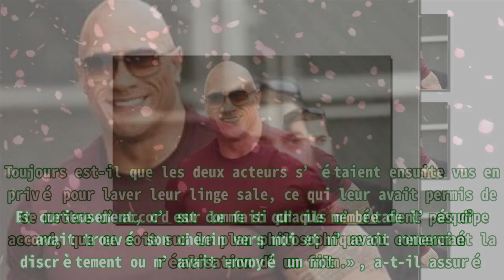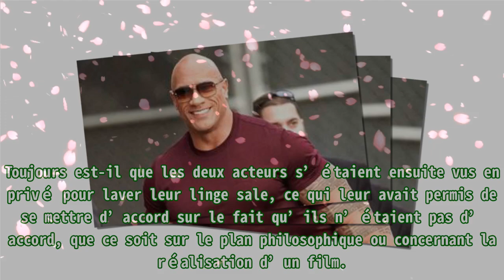Dwayne Johnson regrette d’avoir exposé au public ses désaccords avec Vin Diesel sur le tournage de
,People,Vidéo,Polémique,Fast and Furious,Vin Diesel,Dwayne Johnson
Dwayne Johnson regrette d’avoir exposé au public ses désaccords avec Vin Diesel sur le tournage de En 2016, au beau milieu du tournage de Fast & Furious 8, Dwayne Johnson s’en était pris à un de s